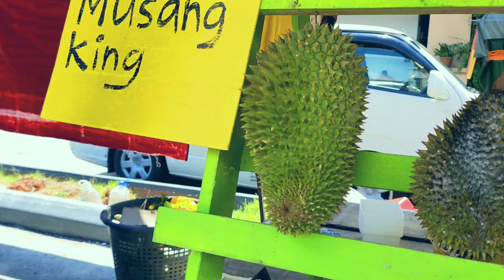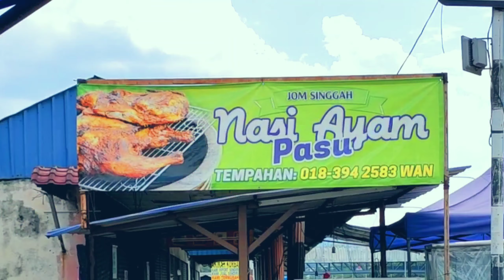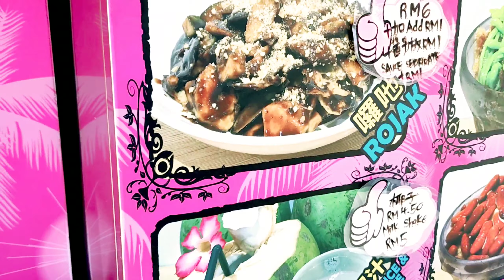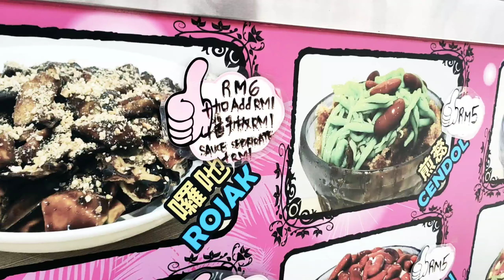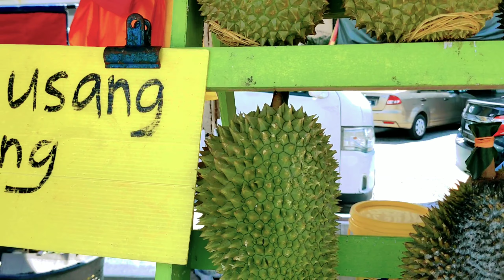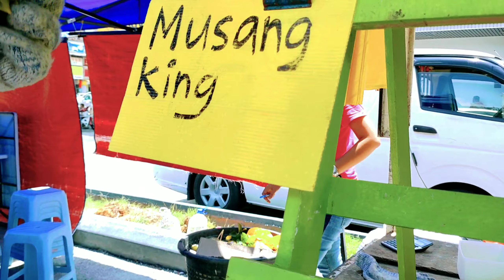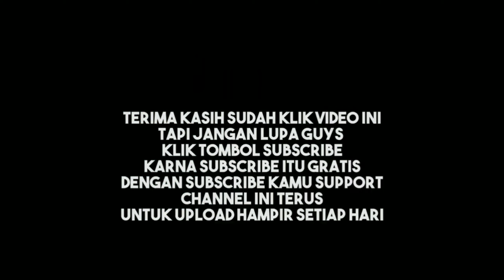cari chendol !! ketemu bakul durian, ternyata ada nama Durian chili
Assalamualaikum teman" apa kabar teman" semua hari ni? semoga kita semua di mudahkan kesehatan dan umur panjang Amin.
di video kali ini,saya berkongsi dgn teman" semua hari ini saya nak beli chendol,dan saya juga terserempak dgn bakul durian,ternyata ada juga nama Durian chili,baru kali ini saya dengar bro,jadi teman" jgn lupa dukung terus Calvin Channel..SUBSCRIBE,LIKE ,KOMENT